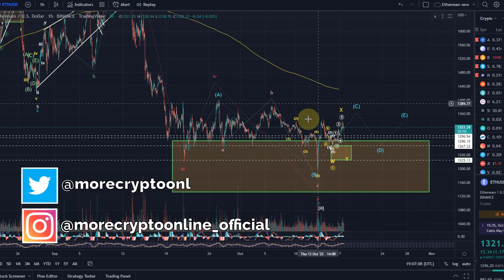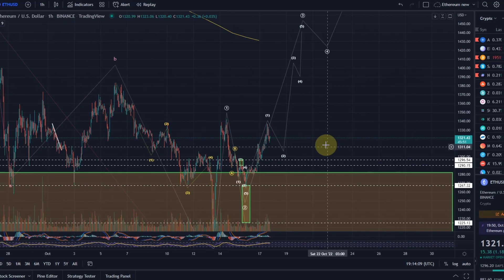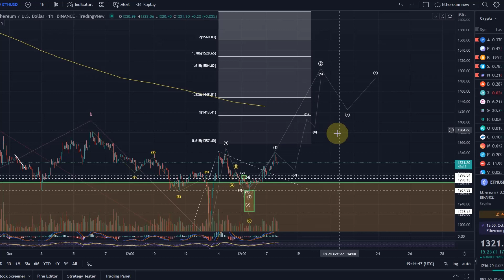Ethereum ETH Price News Today - Technical Analysis Update, Price Now! Elliott Wave Price Prediction!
Code: WE4091